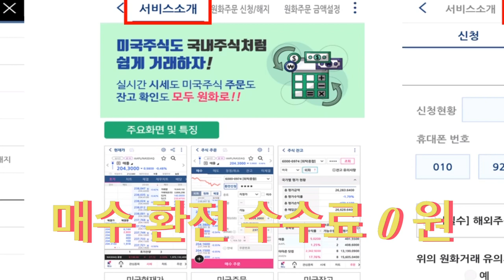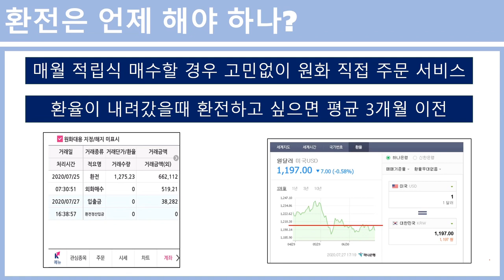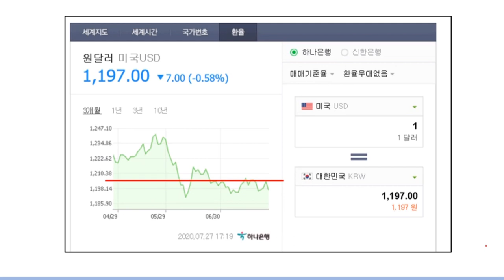키움증권 원화주문 서비스 및 환전 시기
키움증권 원화주문 방법
환전은 언제 해야 할까요?